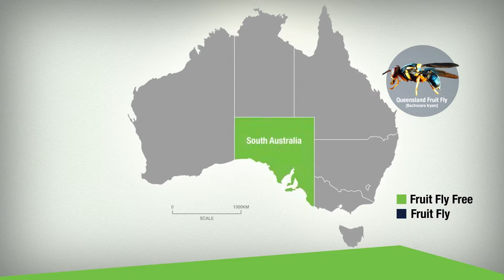Fruit Fly Watch - Help keep SA fruit fly free